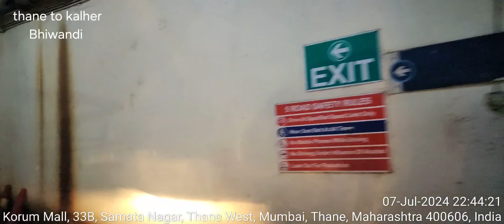Thane west station road gaondevi parking area to Kaller bhivandi road